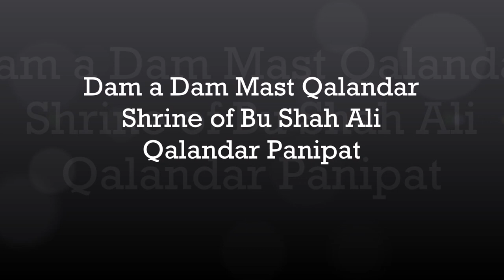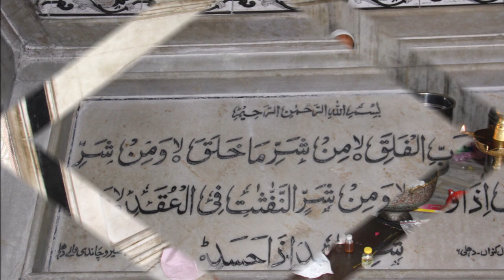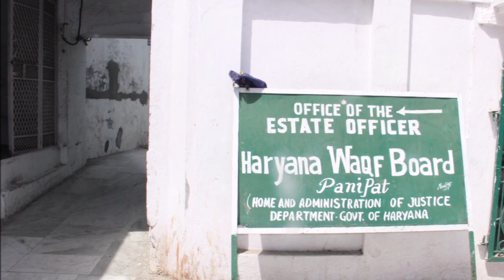Dam a Dam Mast Qalandar Shrine of Bu Shah Ali Qalandar Panipat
I visited the shrine of Bu Ali Shah Qalndar Panipat a few years back.